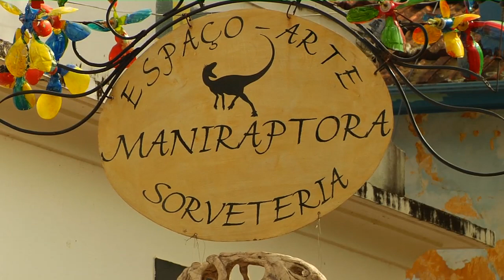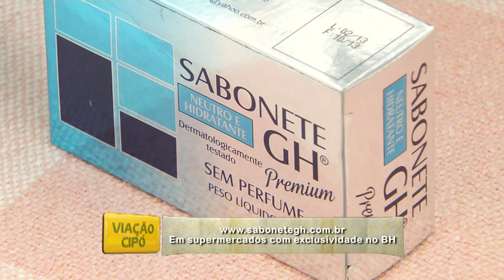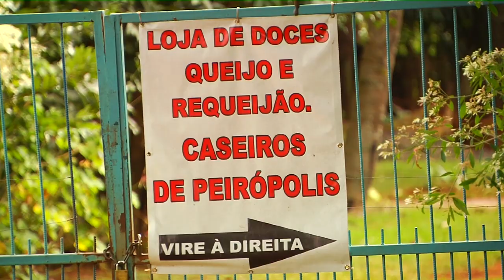Programa Viação Cipó - Peirópolis - 20/09/2015 Bloco 01